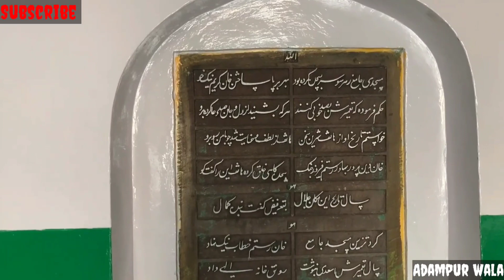बाबर ने बनवाई थी ये मस्जिद 1000साल पुरानी और प्रसिद्ध हैं?Sambhal Old Mosque In India By AdampurWala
Sambhal ki babri masjid history?
Sambhal ki history?
Sabse purani masjid?